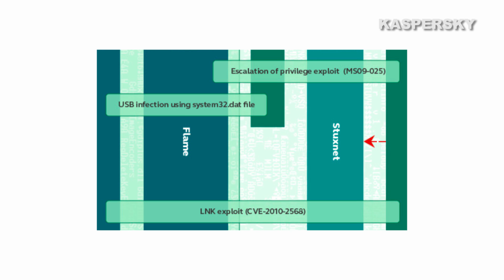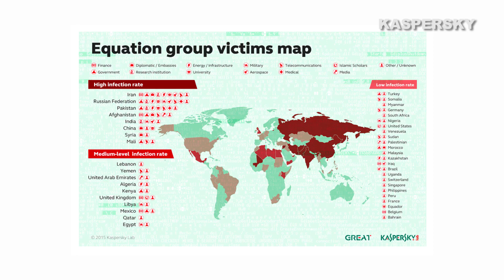What's New Now: The Most Advanced Malware Yet, Discovered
The world's most sophisticated malware distributor could be linked to the U.S. National Security Agency, according to a report by security firm Kaspersky. The Equation group, as they're being called, may be responsible for some extremely savvy malware that can infect hard drive firmware. Researchers have never seen anything so advanced before.